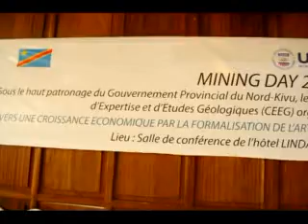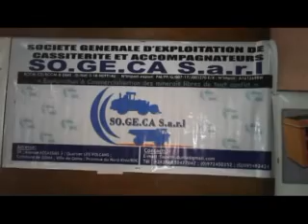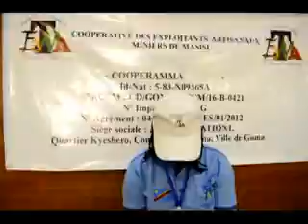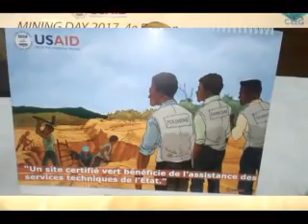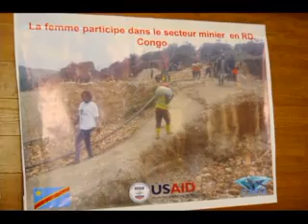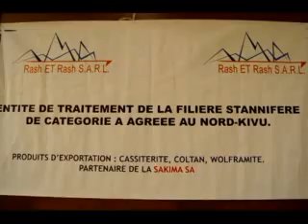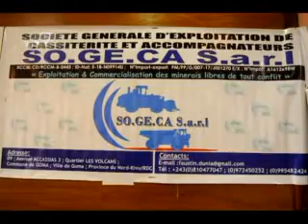CELEBRATION à GOMA NORD KIVU RDC LE 4 DECEMBRE 2017 DE LA JOURNEE MONDIALE DES MINERAIS MINING DAY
Commémoration de la 4e Edition de la journée mondiale des Mines sous le signe de la croissance et l’émergence.
La journée mondiale du minier Mining day, a été marquée ce lundi 4 décembre 2017 à Goma par un échange centré sur les perspectives de croissance économique et l’émergence de l’industrie minière  au Nord-Kivu, une occasion pour les officiels ainsi que les intervenants dans ce secteur d’en faire un état de lieu général l’idéal étant de voir les retombées minières servir à la communauté.
Au lancement de la journée, le Gouverneur de la province du Nord-Kivu, Julien Paluku Kahongya a reconnu la stabilité actuellement observée dans cette partie de la RDC où le moment est venu de revaloriser les immenses ressources que regorge la sous-région.
En cette quatrième édition de la journée du minier au Nord-Kivu, l’Autorité provinciale  a notamment émis le vœu de voir d’intégrer les actions sociales dans l’exploitation minière pour contribuer à l’amélioration des conditions de vie des populations établies dans les zones de production.
 Au regard des textes qui régissent actuellement ce secteur, les sociétés minières opérant en République démocratique du Congo sont appelées à intégrer dans leurs pipelines les plans de développement social en terme de construction des infrastructures de base, je veux dire les écoles, les hôpitaux, les marchés, les routes les adductions d’eau potable , a recommandé le Gouverneur avant d’encourager celles qui le font déjà.
Julien Paluku a ainsi relevé les différentes actions réalisées au Nord-Kivu grâce aux recettes générées à partir du secteur minier. L’érection des ponts, la réhabilitation des axes routiers ainsi des actions à caractère social, sont parmi tant d’autres les réalisations  dans les zones de production, a relevé le Gouverneur Julien Paluku qui a mis l’opportunité à profit pour mettre en garde contre la fraude minière ; des mesures rigoureuses ayant déjà été arrêtées pour décourager la contrebande.